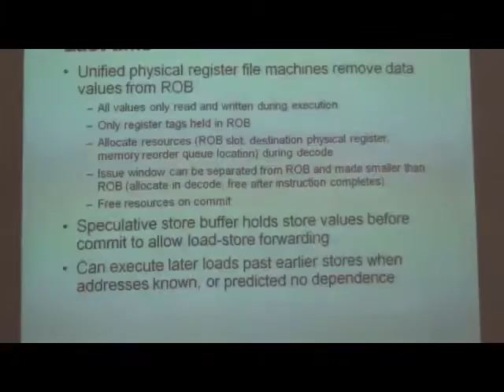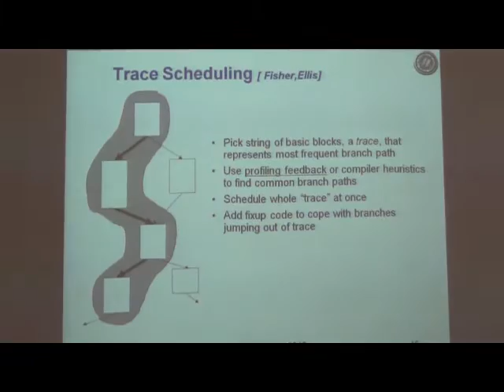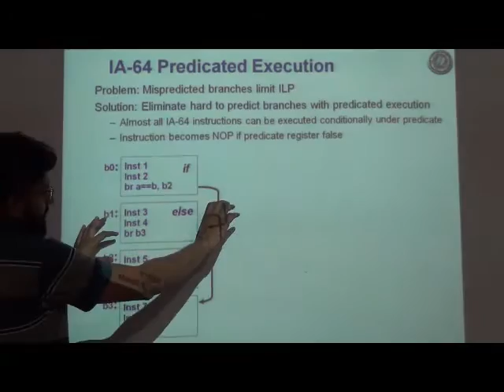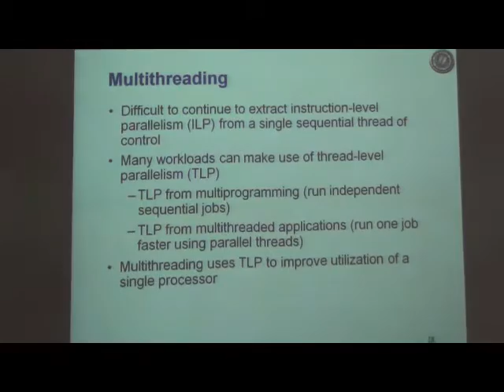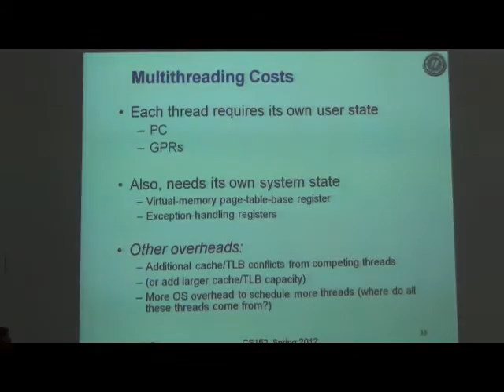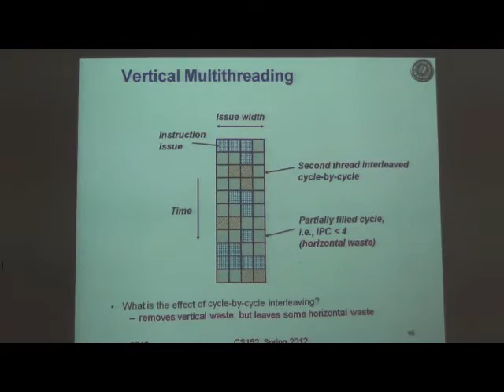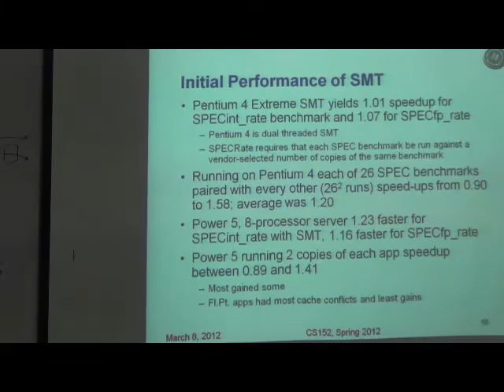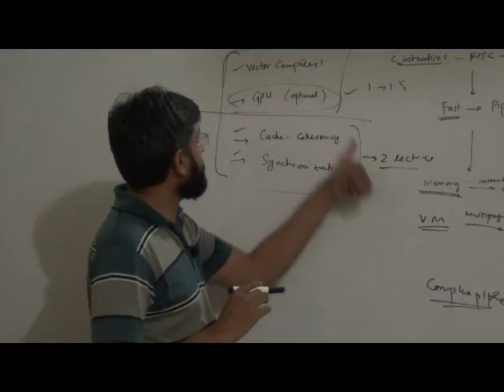Trace Scheduling, Predication, Multithreading, Computer Architecture Lec 12/16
Topics Covered:
- Trace Scheduling, Branch Predication
- Fine Grained Multi-threading
- Coarse Grained Multi-threading
- Simultaneous Multi-Threading (SMT)
- Out of Order SMT

Most of lecture material is derived from freely available course i.e. UC Berkeley course CS 152

This course was taught at Abasyn University Islamabad, Summer 2016